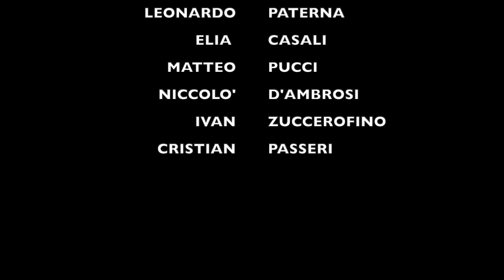CARPFISHING IN CAVA, QUANDO LE COSE NON VANNO COME SPERI!! ** PARTENZA IN DIRETTA**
Sessione di mezza giornata in Cava.
Le condizioni erano buone, le premesse anche...le aspettative basse..ma sinceramente non ci aspettavamo niente del genere!!